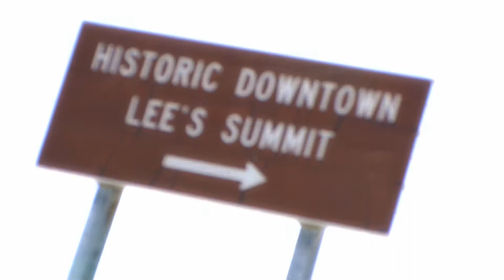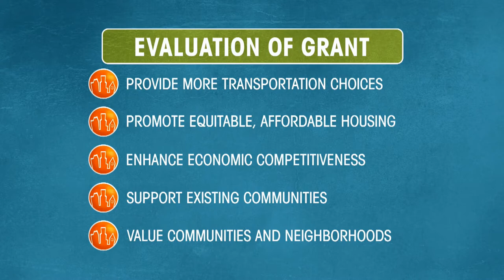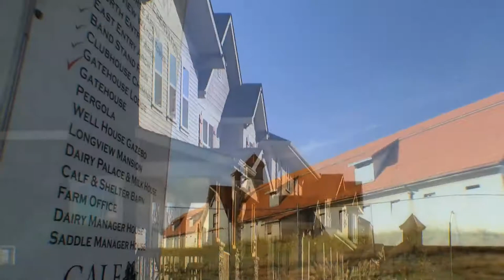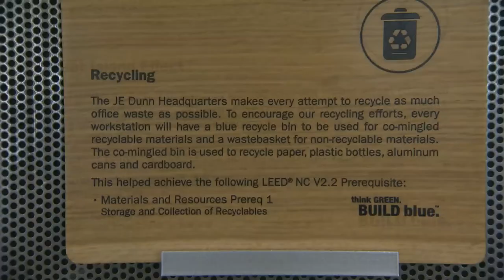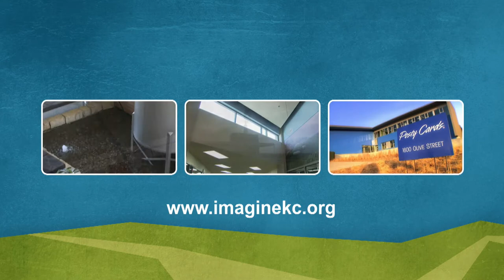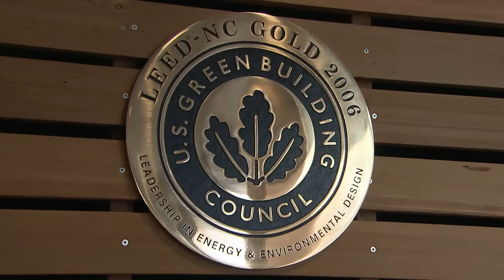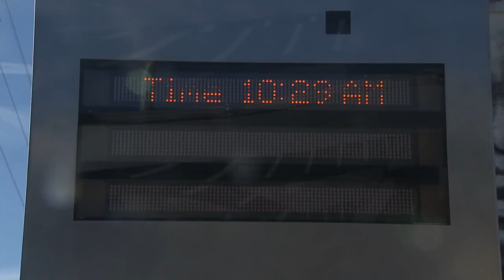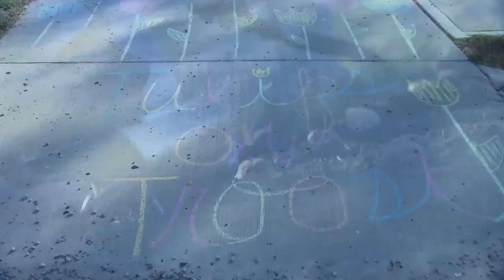Imagine KC: Episode 4 - Creating Sustainable Places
This episode of Imagine KC features the region's new "Creating Sustainable Places" initiative. We hear from HUD Deputy Secretary Ron Sims, who sat down with us for a short interview following his March 24 announcement of the grant, to discuss what this opportunity means from a national perspective. Co-chairs Jan Marcason, City Council, Kansas City, MO, and Curt Skoog, City Council, Overland Park, KS, talk about how the project will unfold and who's involved. Local planning and sustainability experts describe how focusing on strategies to develop sustainable corridors and activity centers, and advance new conservation efforts will result in a region that is more vibrant, connected and green.